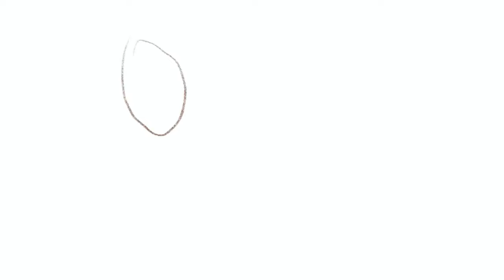BEAST TITAN - Zeak Yeager | Attack On Titan | SPEED PAINTING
TOOLS I USE TO GROW MY CHANNEL
📦 AMAZON STORE

⚡︎ MY MAIN CAMERA
⚡︎ MY LAPTOP
⚡︎ MY IPAD
⚡︎ MY IPAD COVER
⚡︎ MY APPLE PENCIL
⚡︎ WIRELESS EARPHONES
⚡︎ FAVOURITE SSD
⚡︎ FAVOURITE SSD FOR TRAVEL
⚡︎ FAVOURITE PORTRAIT LENS
⚡︎ FAVOURITE LOW LIGHT LENS
⚡︎ FAVOURITE PORTABLE LED LIGHT

► What's up everybody? I'm starting a new digital painting series for one of my favorite anime series - Attack On Titan. I am not aiming to achieve a realistic approach as my main goal is to improve my speed in creating such art pieces. For a start, I am kicking it off with the intelligent titan - Zeke Yeager a.k.a. Beast Titan. I hope you enjoy this video as much as I enjoyed making it.

This digital painting series is inspired by the world famous animated series "Attack On Titan" created by Hajime Isayama. This content is intended for entertainment and educational purposes only and does not claim, in any way, ownership to the creative rights of these characters.